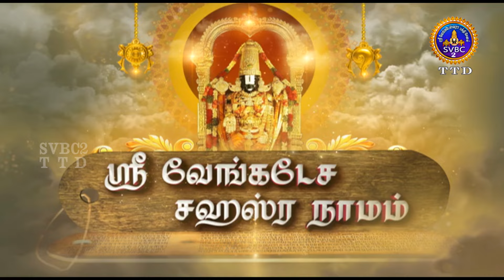Sri Venkateswara Sahasranamam || EP-09 || SVBC2 Tamil || 09-07-2024 || SVBC TTD